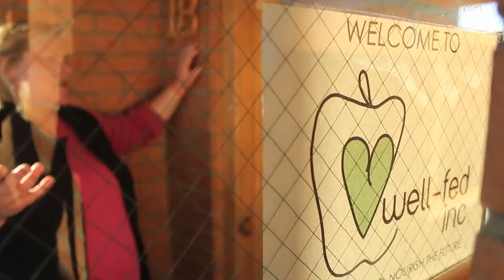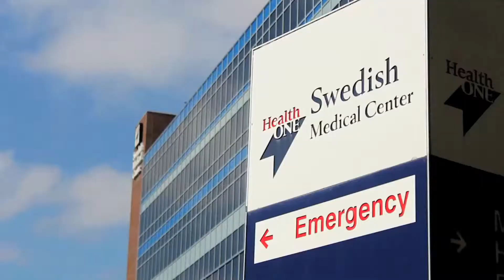Swedish Well Fed Thanksgiving gift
A big donation by Swedish Medical Center on Thanksgiving to the Well Fed food bank brings tears of joy and the reassurance of a continued mission to feed the hungry.